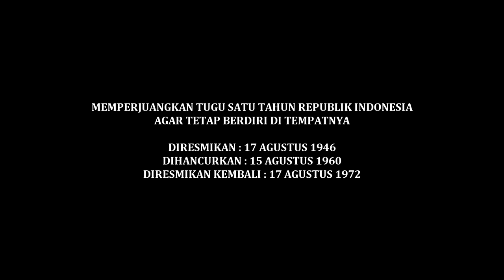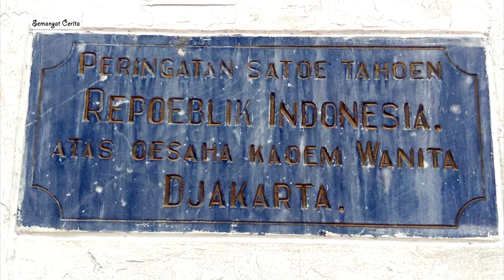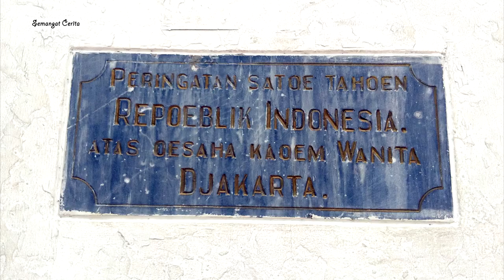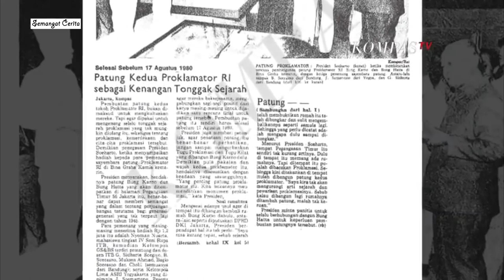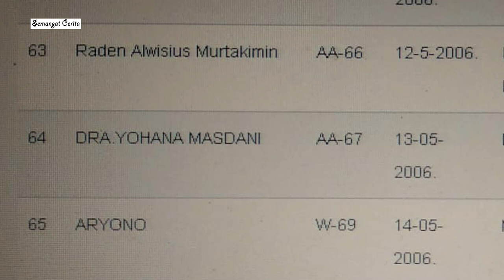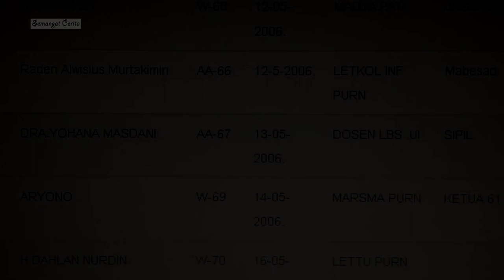HANCURNYA TUGU SATU TAHUN PROKLAMASI 1946 OLEH ORDE LAMA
tahun 1946 johana masdani, maria ulfah, lasmidjah hardi dan sederet tokoh wanita indonesia yang berada di jakarta membangun sebuah tugu obelisk untuk memperingati 1 tahun proklamasi.. tugu tersebut dibangun didepan rumah pembacaan teks proklamasi jalan pegangsaan timur no 56 jakarta. namun setelah sekian tahun berdiri tanggal 15 agustus 1960 tugu berikut rumah bersejarah tersebut dirobohkan oleh presiden sukarno,, berkat campur tangan gubernur ali sadikin dan menteri penerangan budiharjo tugu 1 tahun proklamasi dibangun kembali dan diresmikan pada 17 agustus 1972.. namun sayang rezim orde baru tidak sekaligus membangun rumah proklamasi.
Semangat Cerita menyajikan berbagai cerita dalam bentuk video narator, kami berusaha tidak melakukan HOAKS terhadap cerita - cerita yang kami upload. Kumpulan video-video dan foto dalam cerita telah melewati penelitian dengan seksama.